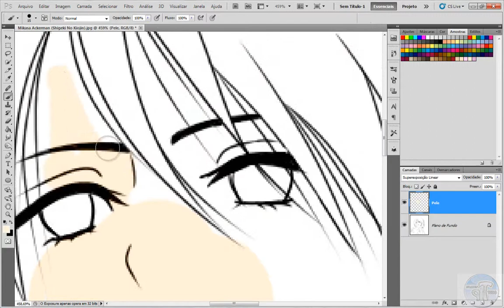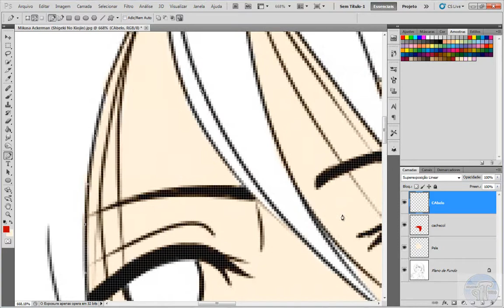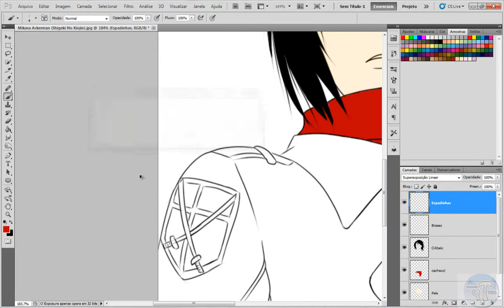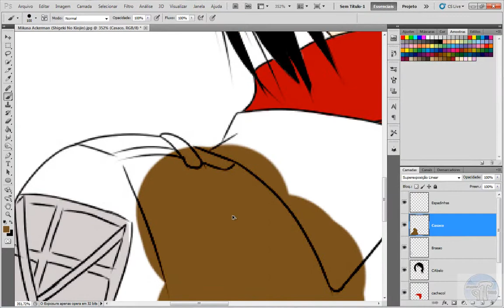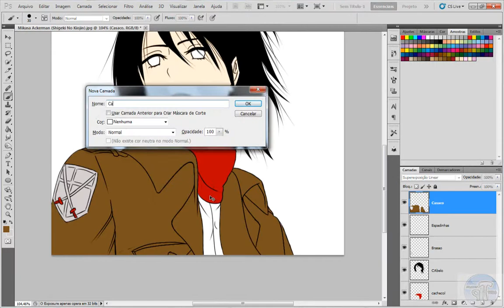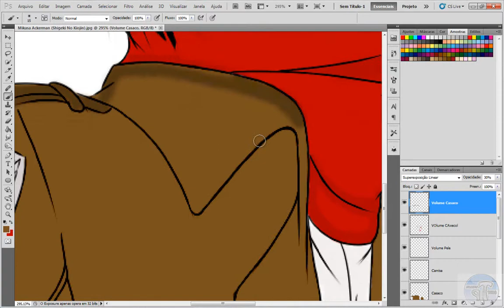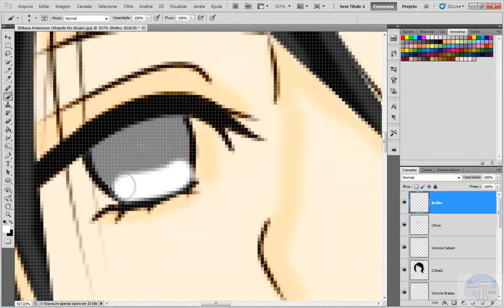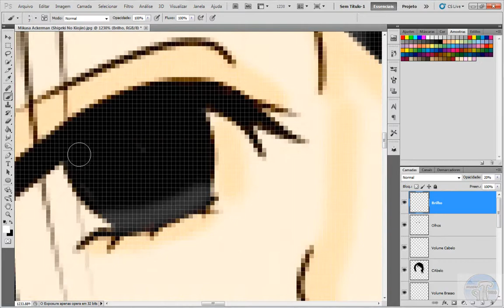TP Pinturas:Mikasa Ackerman-Speed Paint (Shigeki No Kiojin)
- Gostou do vídeo? Falow galera. Conto com vocês. Quando comentarem personagens pra esta série, digam o nome do personagem e o anime a que o personagem pertence